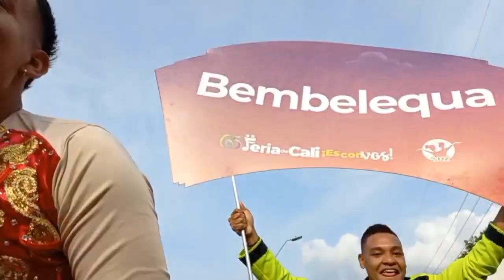Toda la alegría y sabor de Bembelequa: participaron en el Salsódromo en la FeriadeCali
Todo el sabor, alegría y talento de la Fundación Artística Bembelequa en Cali, una de las escuelas que contribuye al arte y el baile profesional.

El Salsódromo es sin duda para ellos también, un escenario importante para darse a conocer.

Periodista de TuBarco: Juan Sebastián Cuesta.